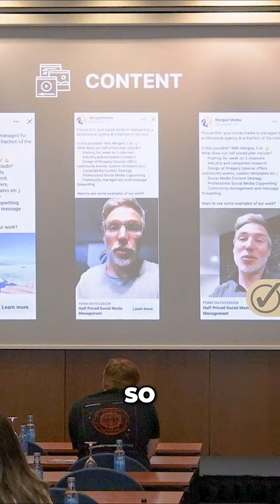Why Your Creative Sucks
Diving into the world of Meta ads, the power of testing different creatives cannot be overstated. By experimenting with various images, videos, headlines, and ad copy, you unlock insights into what truly resonates with your audience. This not only optimizes your ad performance but also significantly improves your return on investment. Embrace the test-and-learn approach to discover the winning formula for your campaigns.